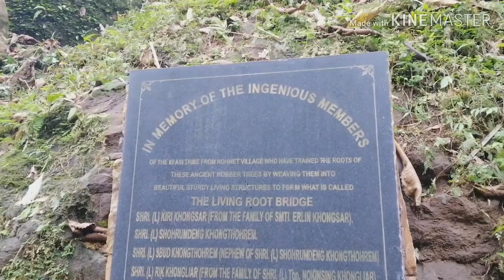Root bridge of meghalaya-Living root bridge